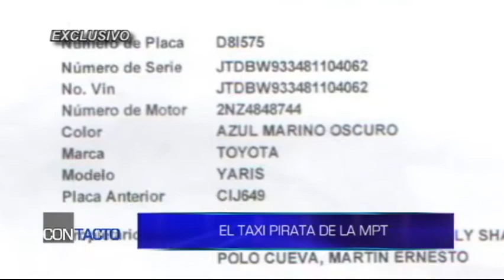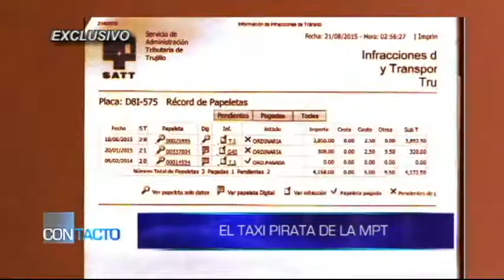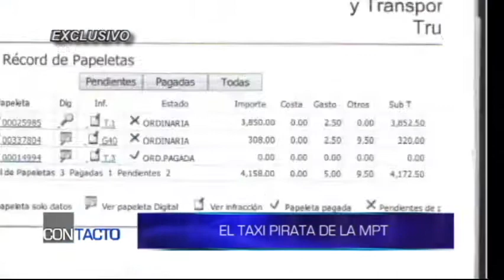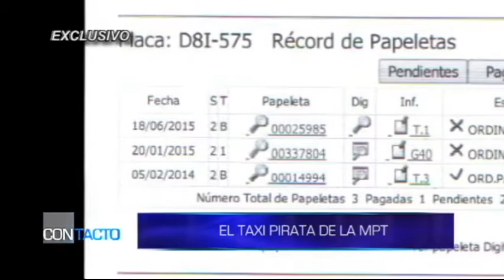El taxi pirata de la Municipalidad de Trujillo